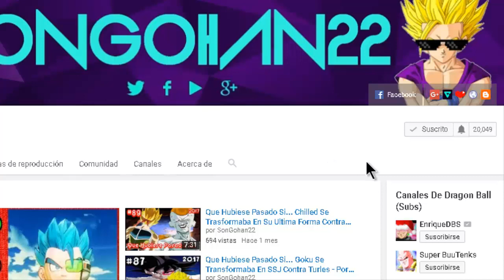Que Hubiese Pasado Si... Goku Llegaba Al Migatte No Gokui Contra Bills - Parte 2 - Por SonGohan22